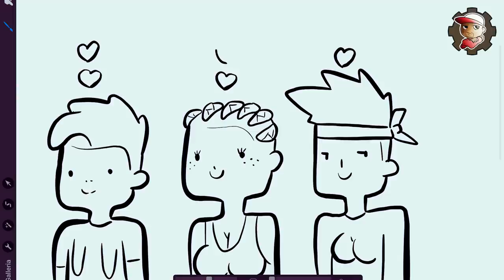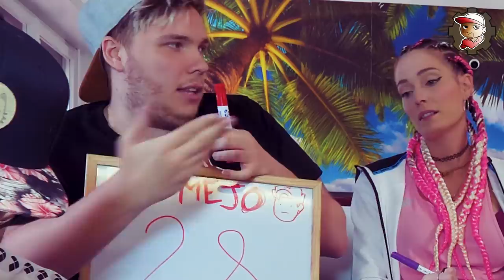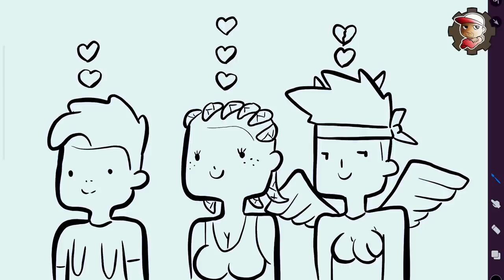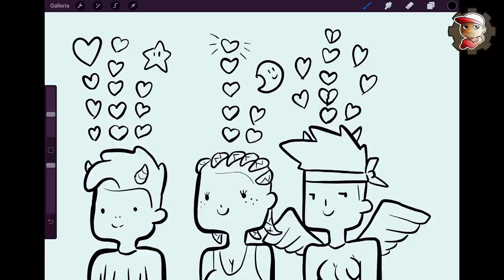Chi mi CONOSCE meglio? - con LaSabri, Anima e Solfie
Meno male ogni tanto posso dedicarmi a qualche video più tranquillo che non richieda 20 ore di lavoro:P
Chi mi conosce meglio tra Sabrina, Sascha e Giulio?

MY GEAR